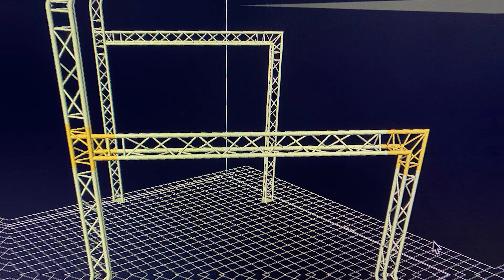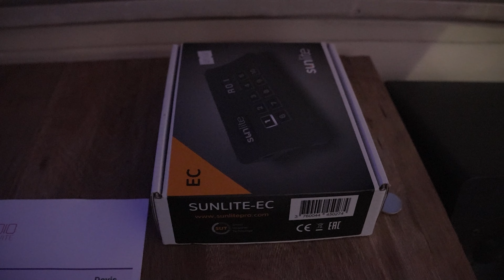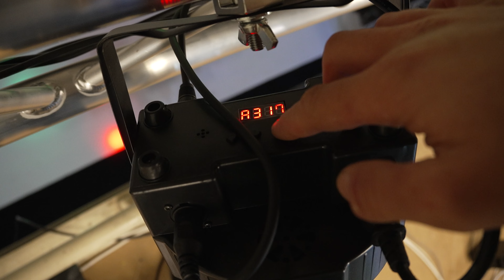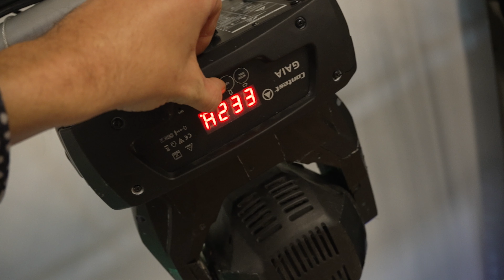J'installe 33 mêtres de structure à la maison ! [House 2.2]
Dans ce deuxième contenu additionnel de House 2.0, je vous explique pourquoi et comment j'ai installé 33 métres de structure aluminium pour porter mon set d'éclairage !

0:00 Intro
0:46 Montage du pont
1:14 Demontage et Sunlight
1:59 Inventaire et nettoyage
3:12 Installation, alim et DMX
4:14 Adressage DMX
5:02 Outro

Cadreurs : Anthony Cellier, Nathaël Verdier
Montage, réal : Nathaël Verdier, Corentin Magimel
Miniature : Madeline Gibard